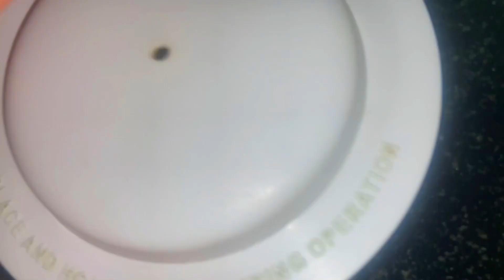1 कटोरी कच्चे चावल से मिनटों में बना नया नाश्ता बार बार बनाने को मजबूर करदे|Kachhe chawal ka nashta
1 कटोरी कच्चे चावल से मिनटों में बना नया नाश्ता बार बार बनाने को मजबूर करदे|Kachhe chawal ka nashta
kacche chawal ka nashta
kacche chawal ka nashta kaise banta hai
kacche chawal ka naya nashta
कच्चे चावल से मिनटों में बना नया नाश्ता